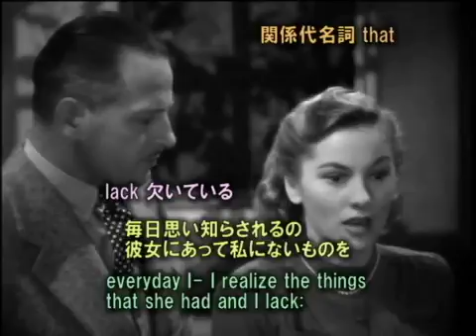17public domain movie